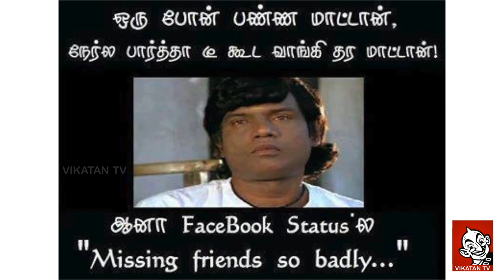S.Ramakrishnan | Vikatan Blog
எழுத்து மட்டுமா... என்னென்ன செய்யலாம்?! இணையம் வா... இணைவோம் வா!